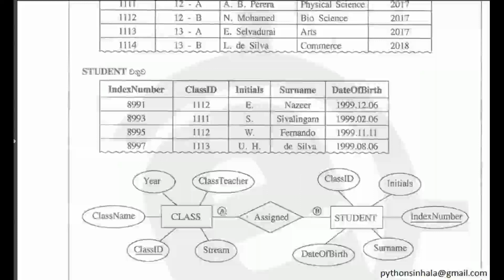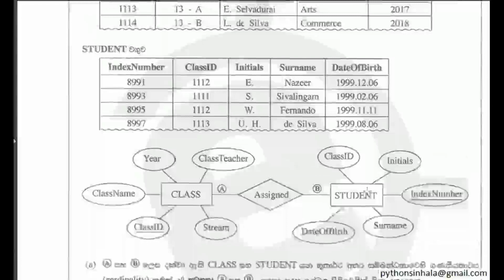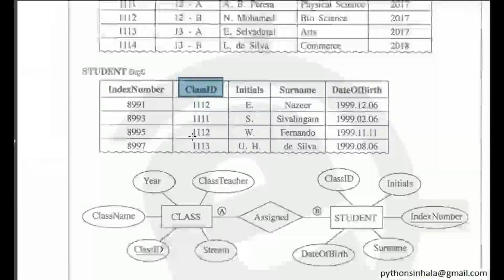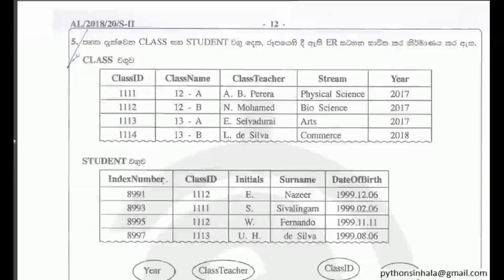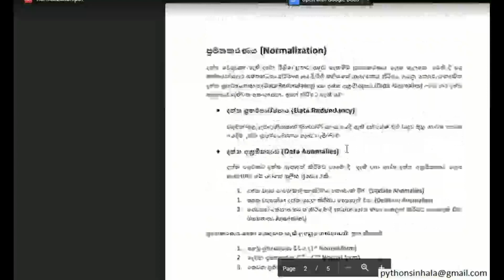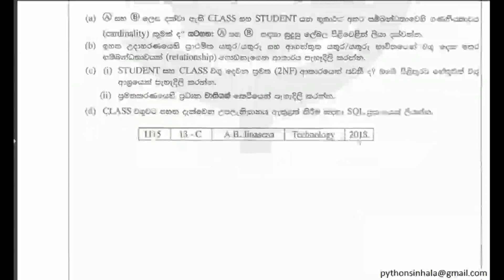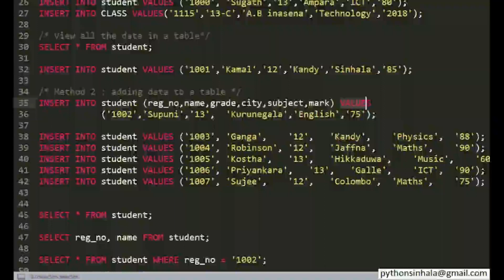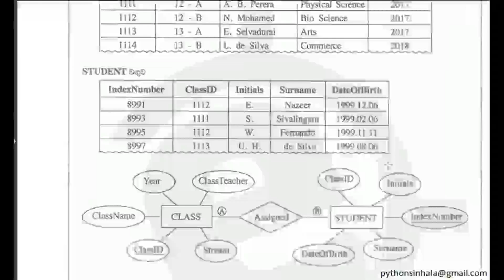2018 AL ICT Essay Question 05 - Pre Discussion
This discussion was done before the paper marking started. Therefore answers in this discussion may not be accurate 100%. Please check the actual marking scheme for the official answers.